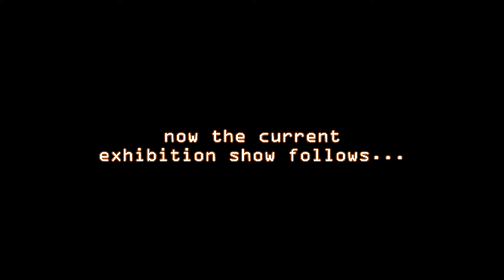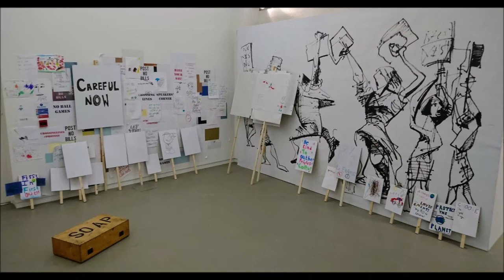2018 12 22 NorthernIrelandBanbridge FE McWILLIAM Gallery&StudioCB S FILMZzz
CB-S FILMZzz 2018

F.E. McWilliam Gallery & Studio - exhibition on 22nd Dec 2018
Banbridge, Northern Ireland